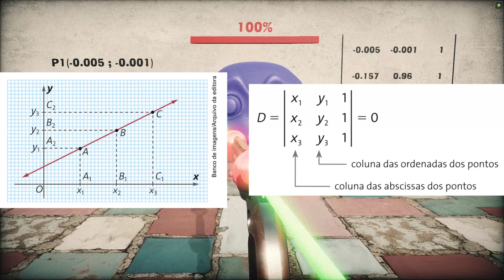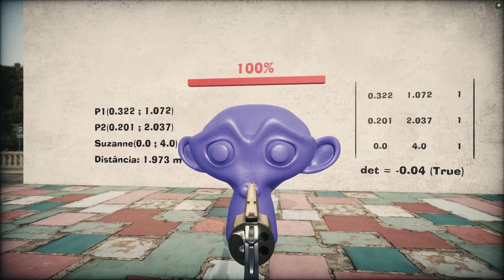Sistema de Mira Com Geometria Analítica - UPBGE 0.36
Mais um vídeo MathViz, mostrando como a Geometria Analítica pode ser utilizada para se criar um sistema de mira em um game. Programação realizada no UPBGE 0.36.